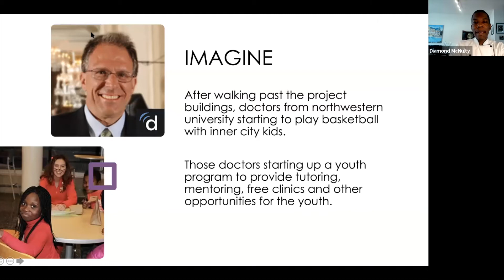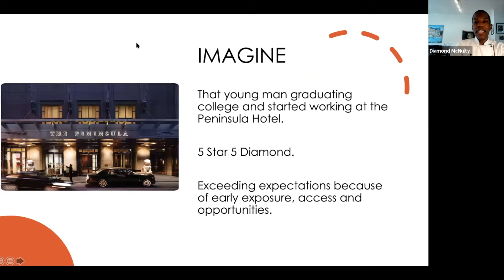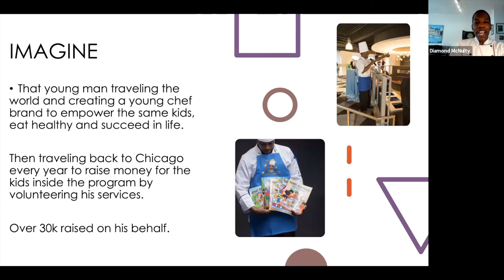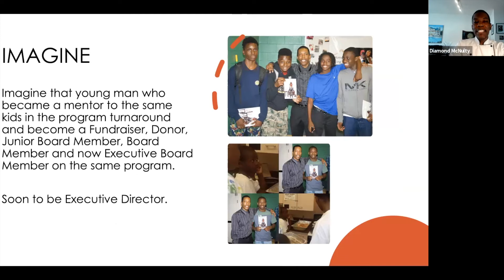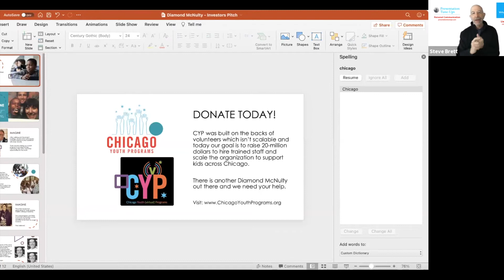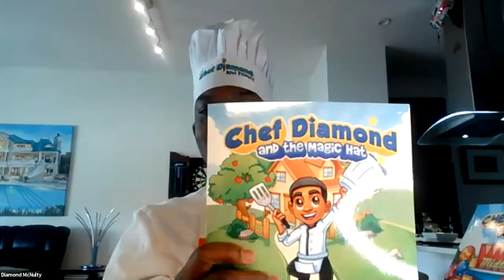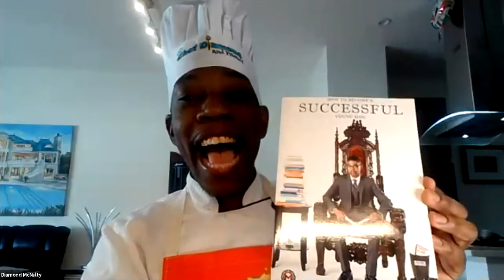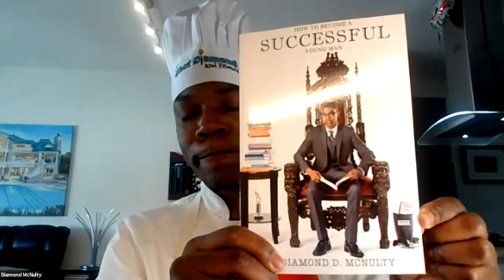Virtual Pitch Practice with Chef Diamond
Here's an entrepreneur who plans to take on Disney and help kids eat better to better succeed in life! See how Diamond McNulty is challenging the world.